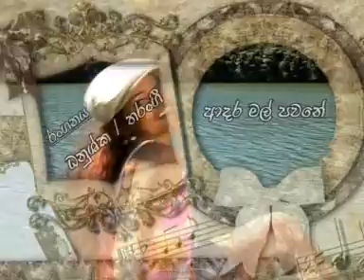Aadara Malpawanay....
Location: Nuwaraeliya, Srilanka
Director: Nalin Gunarathna